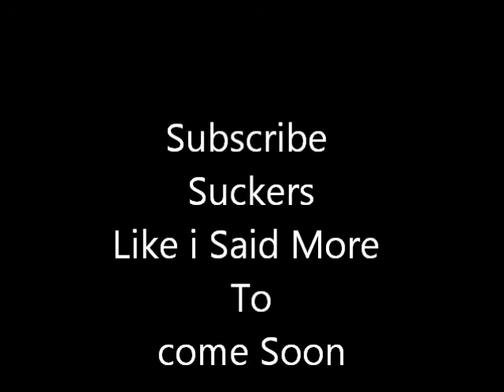Shotgun Blast to the face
kid trying to be cool